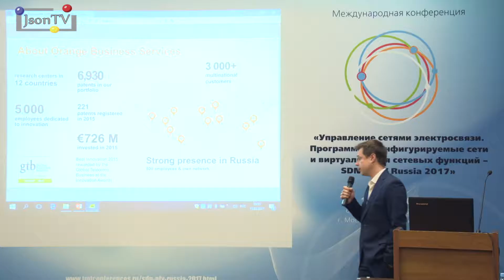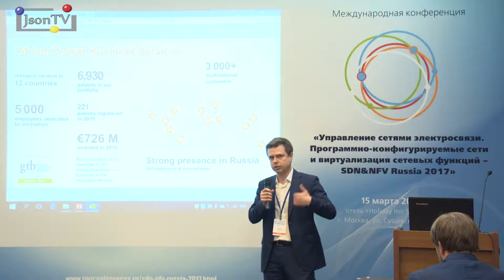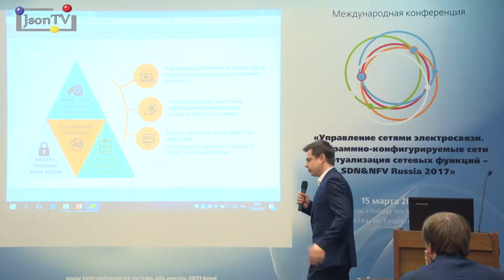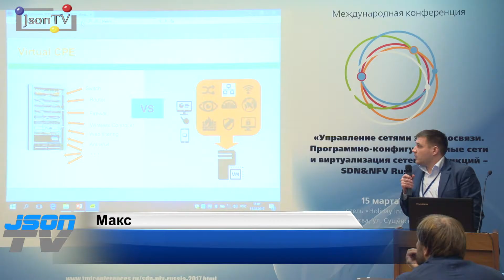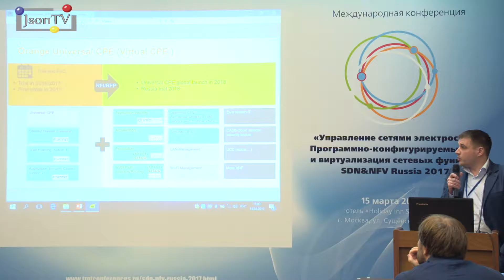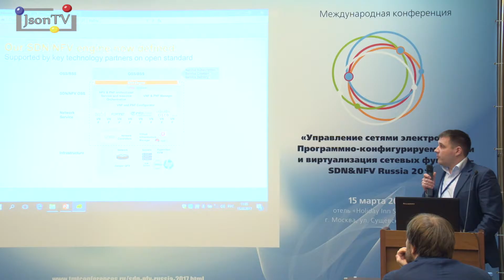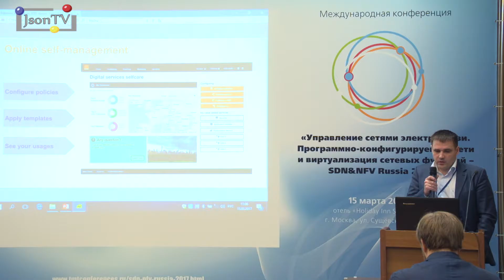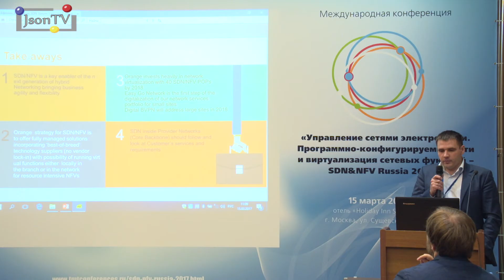SDN & NFV Russia 2017. Алексей Афонин и Максим Курушкин, Orange Business Services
Совместное выступление Алексея Афонина, менеджера по развитию бизнеса и Максима Курушкина, руководителя дирекции сетевой инфраструктуры Orange Business Services, на конференции SDN & NFV Russia 2017 ИАА TelecomDaily 15 марта.

Международный и российский взгляд Orange Business Services на SDN/NFV. Решение Easy Go Network предоставляет полную виртуализацию сетевых функций (VNF) с технологией программно-определяемых сетей (SDN). На сегодня Orange Business Services развернул 10 SDN-узлов по всему миру, к концу 2018 г. их будет 40.